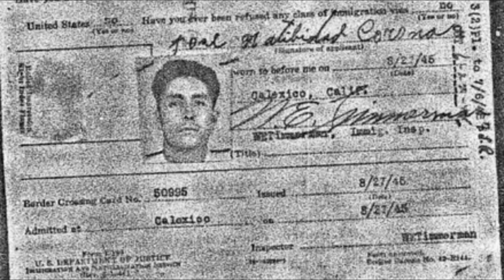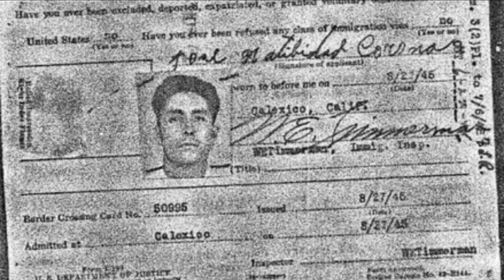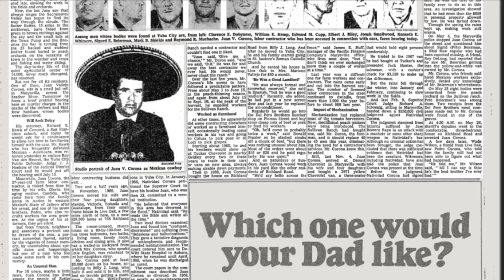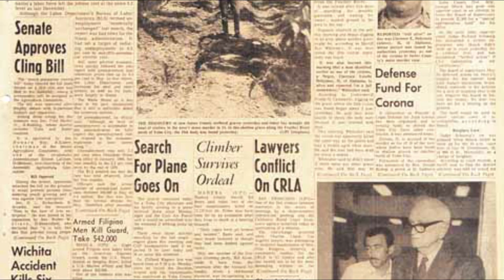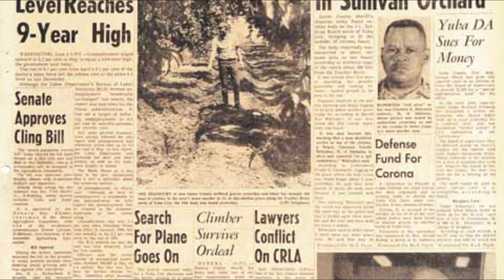Juan Vallejo Corona - The Machete Serial Killer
Corona was convicted of 25 counts of first-degree murder in 1973. An Appeals Court overturned the conviction in 1978 on the basis of incompetent legal representation and granted him a new trial. In 1982, he was again found guilty of all 25 homicides. He served out a life sentence in California State Prison, Corcoran.